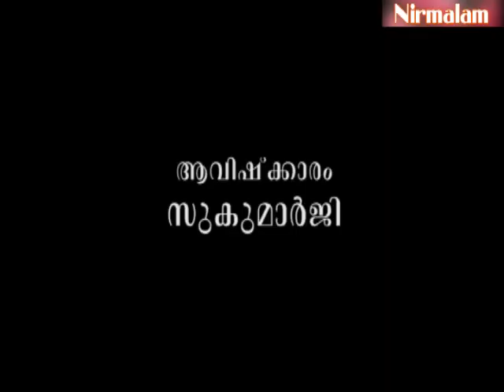Ayurveda lifestyle | YouTube | Gruha Vaidyam -73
ആമുഖം: അനന്തസമാധിയെ പുല്‍കിയ സംപൂജ്യ ആചാര്യസ്വാമികള്‍ ശ്രീ. നിര്‍മ്മലാനന്ദഗിരി മഹരാജ് ഗുരുകൃപയാല്‍ അനുവദിച്ചു തന്നിരുന്ന 'ഗൃഹവൈദ്യം: ഔഷധങ്ങളും ചികിത്സയും' പഠനത്തിന്റെ എഴുപത്തിമൂന്നാം ഭാഗം.

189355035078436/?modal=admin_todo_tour